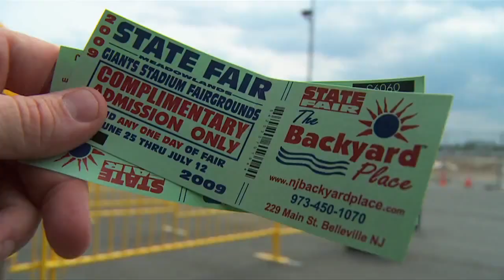WFPF COM All of The Glory PARKOUR ROLA COASTA Part 2 of 3